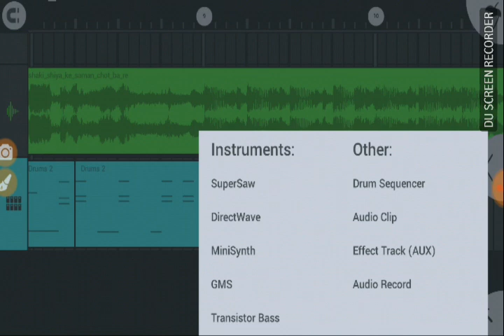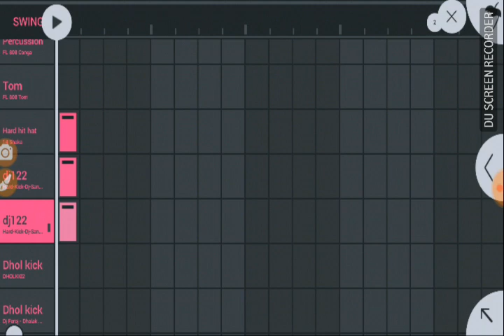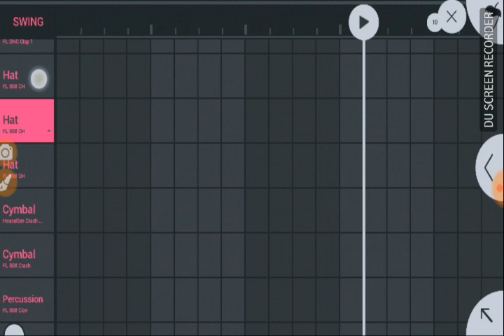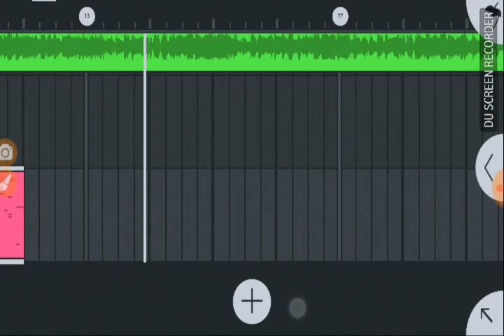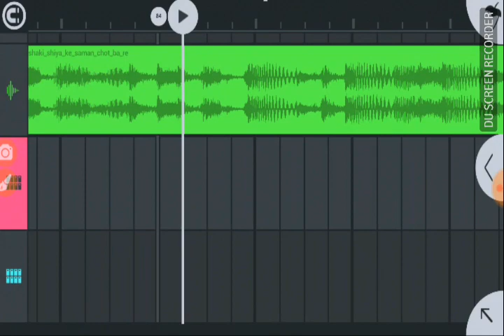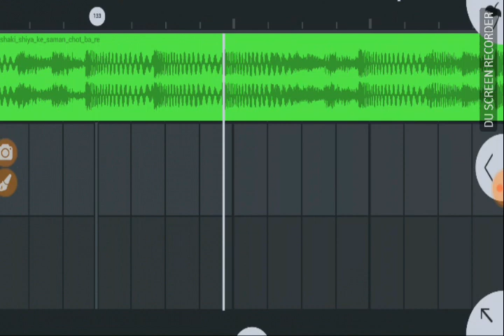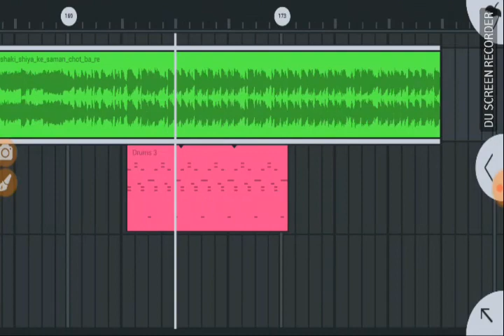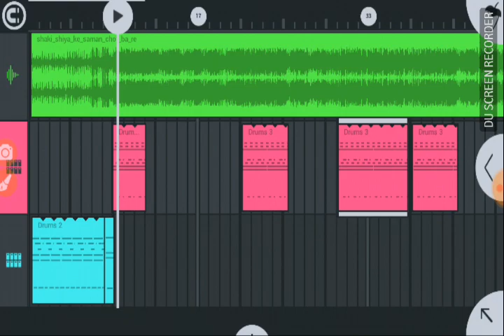vhojpuri songs ka pc style pattern kaise banate hain hindi me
vhojpuri songs ka   pattern kaise banate hain